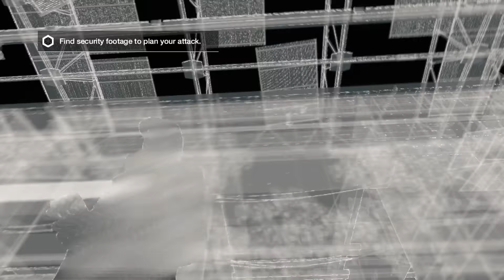Watch Dogs Gameplay Walkthrough Part 24 - Uninvited (PS4)